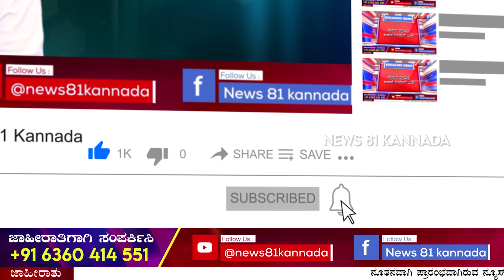Mysore : ಮೂಲಭೂತ ಸೌಲಭ್ಯಗಳಿಗೆ ಪ್ರಮಾಣಿಕ ಪ್ರಯತ್ನ : MLA Manjula Aravinda Limbavali | News 81 Kannada